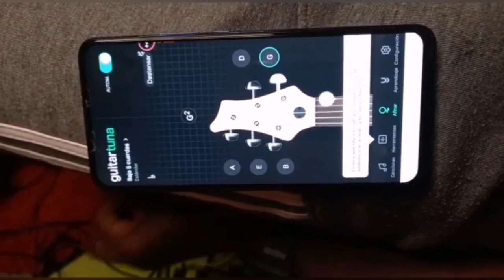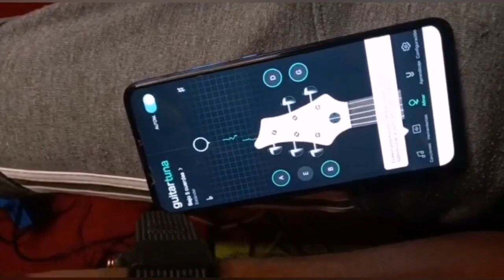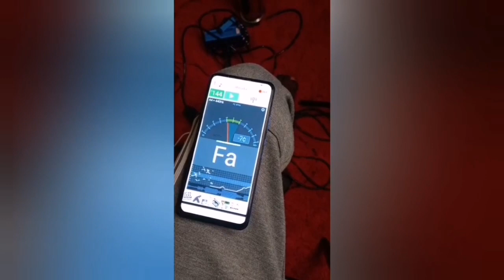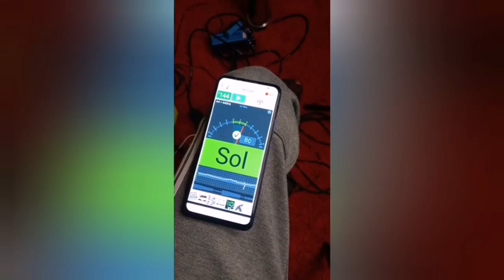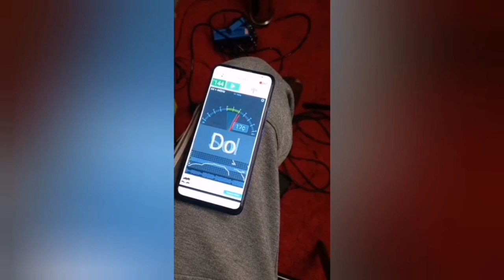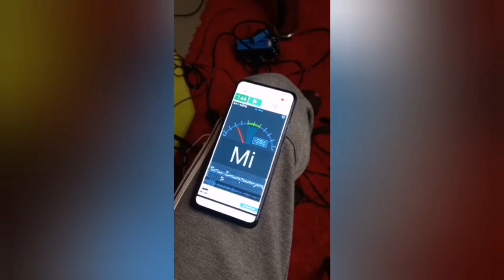MEN VIDEO NOU TOUT TAP TANN NAN kijan w akóde yon guita bass 4 kód oubyen 5 kód ak plizyé metód